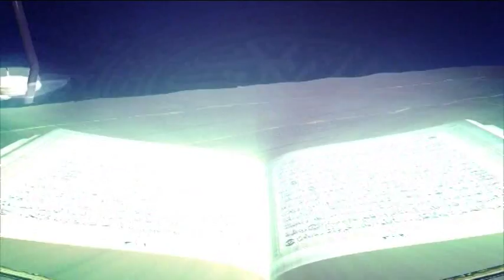Tafsirul Quran (East London Mosque) EP 37 Part 2 By Sheikh Abdul Qayum